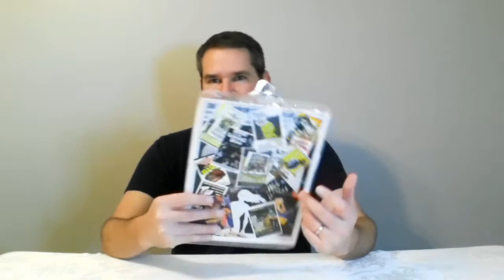Beneath the Planet of the Apes (1970) - Vintage Films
DEBBI and Other Stories in the Helen of Mars Universe
Legend of the Phoenix